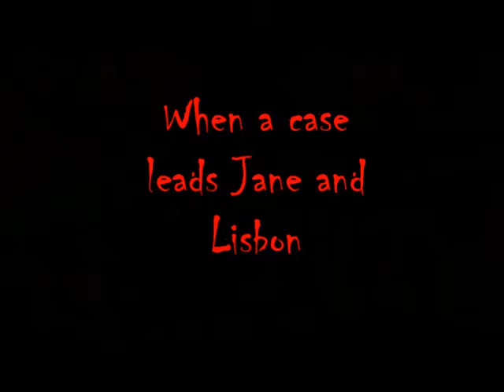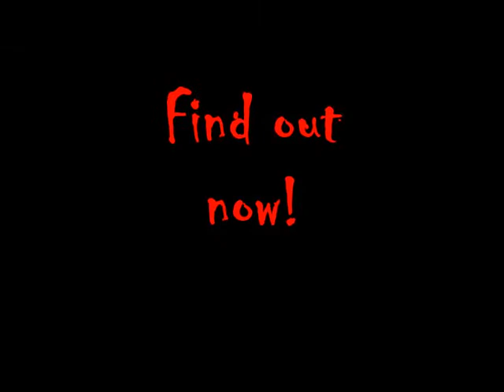Red Cell Block Trailer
A trailer for SteeleSimz wonderful fanfiction Red Cell Block!